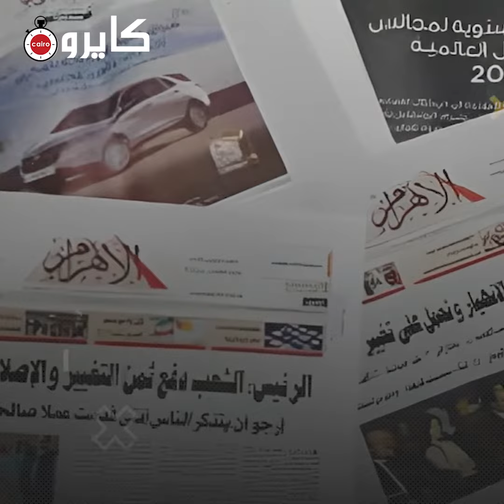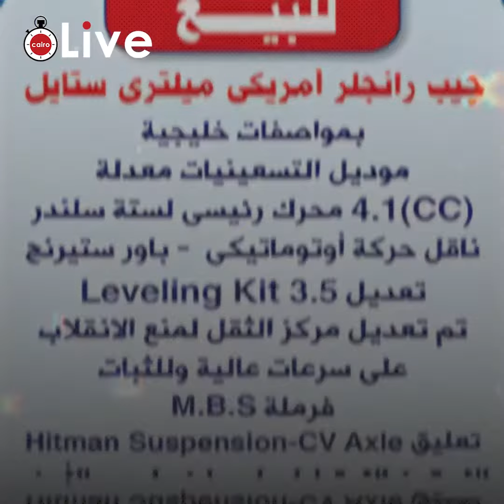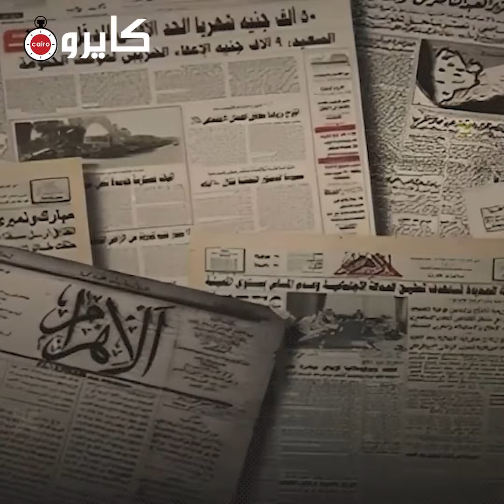غموض وسخرية ورسايل خفية..إعلان عربية مستعملة يثير الجدل ثمن الإعلان أغلى منه